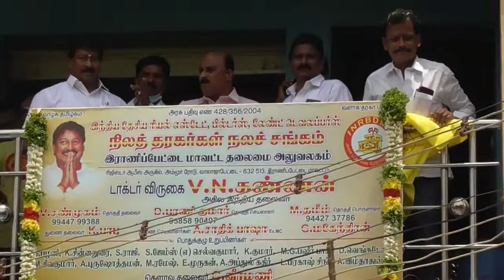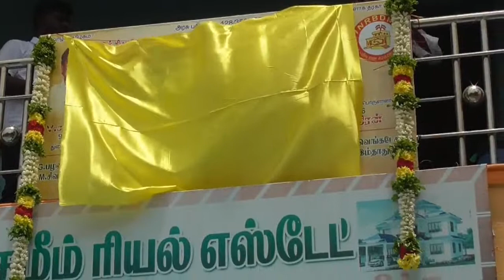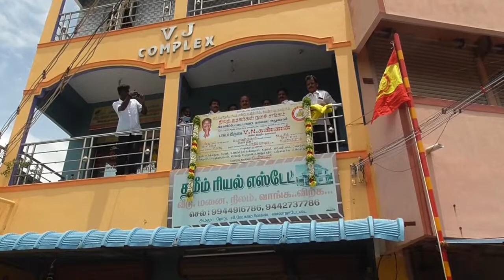திரு சண்முகம் தொகுதி தலைவர் நிலத் தரகர்கள் நல சங்கம்